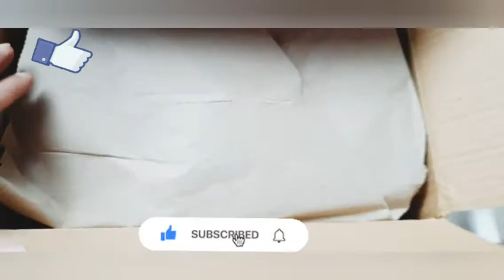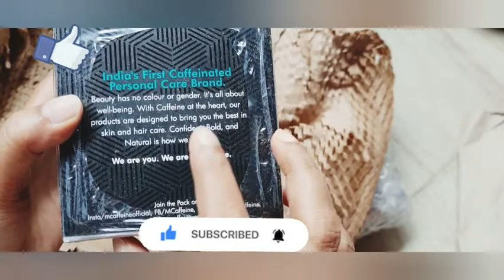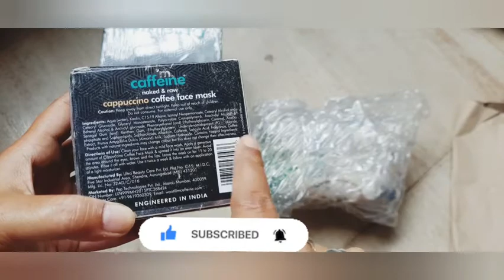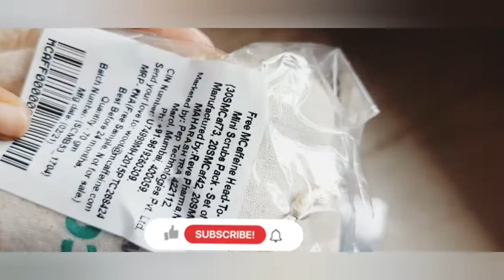unboxing nykaa products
English
This is Unboxing vedio of nykaa product which bought recently .It has mcaffine products @mcaffine body scrub & @mcaffine cuppacinao face mask only ₹805.
Hindi
Hi दोस्तो ये vedio है nykaa प्रोडक्ट्स का unboxing का इसमे है मकैफीन प्रोडक्ट्स जिसमें है मकैफीन बॉडी स्क्रब औऱ मकैफीन कैपपचीनी फेस मास्क है जो कि 805 रुपए में ।